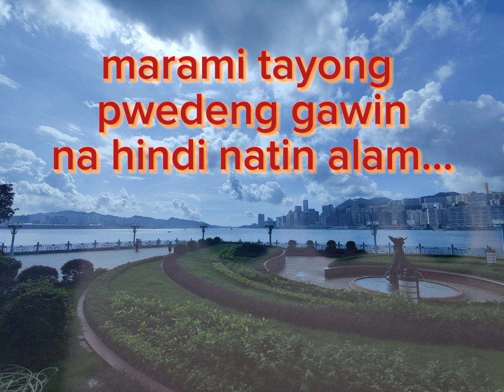magtiwala ka lang sa panginoon